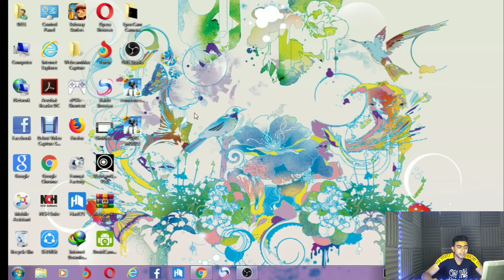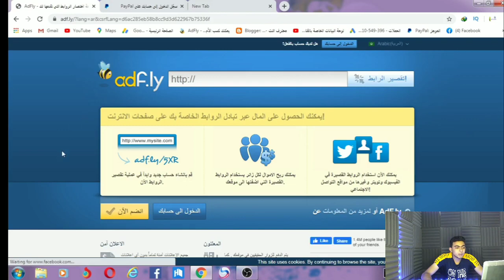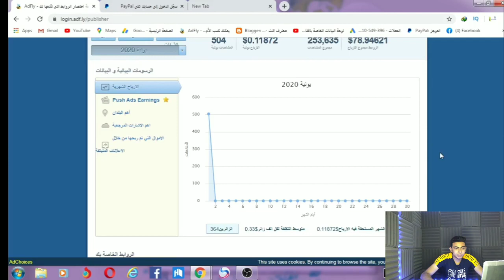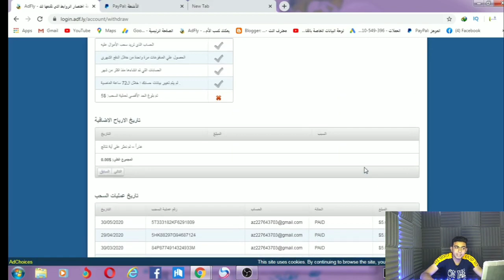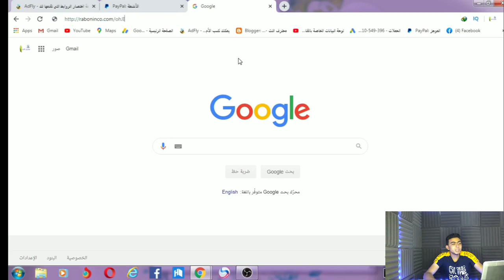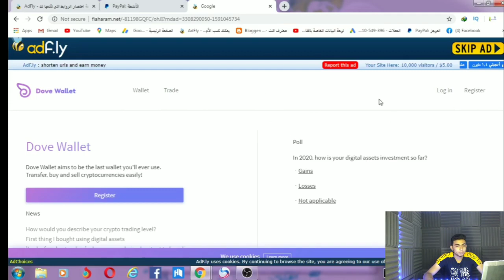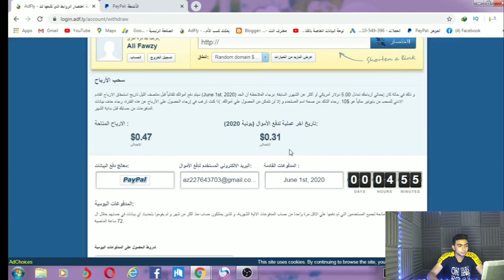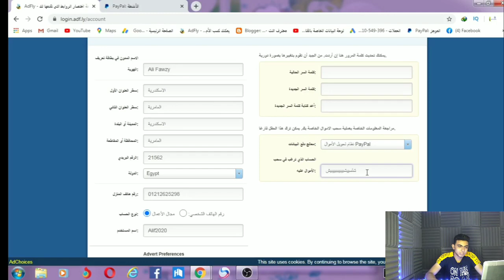الربح من الانترنت 1000دولار شهريا + اثبات الدفع في الفيديو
الربح من الانترنت 1000دولار شهريا + اثبات الدفع في الفيديوالربح من الانترنت 1000دولار شهريا + اثبات الدفع في الفيديو